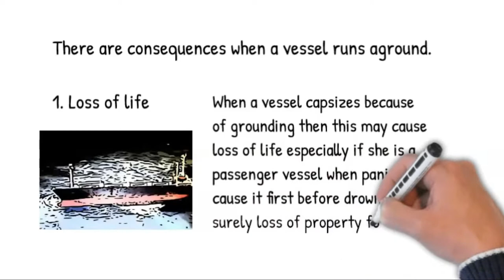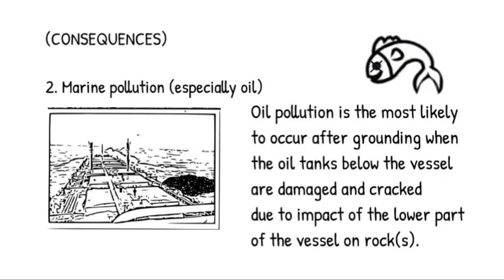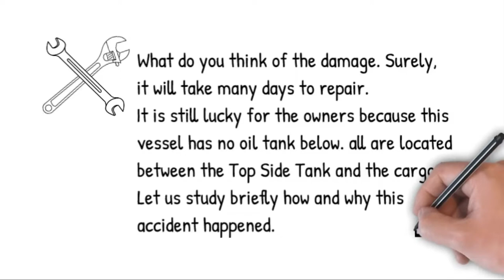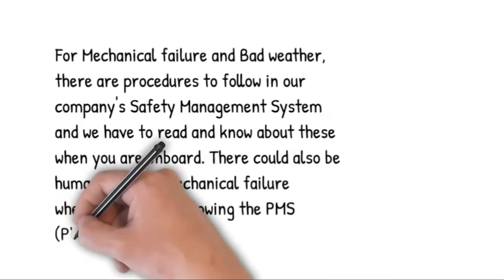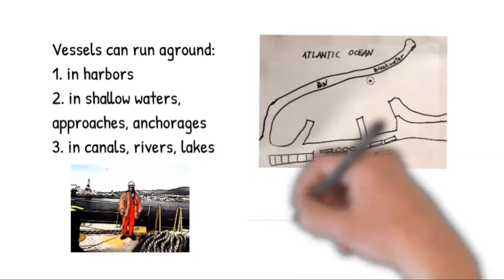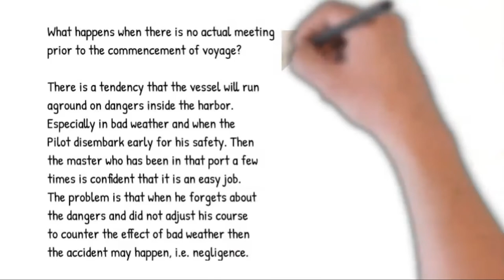What Happens When a Ship Runs Aground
Let us see what happens when a ship runs aground. Let us discuss briefly about the consequences of this accident and why did it happen. Let us see a damage underneath the vessel on a drydock.